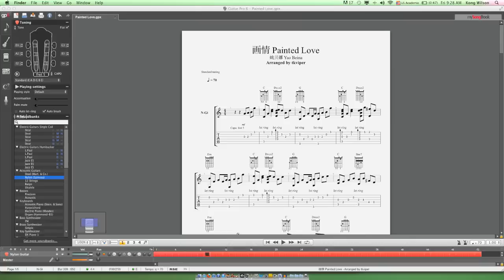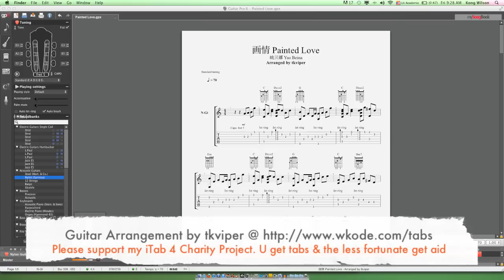画情 画皮II 姚贝娜 Painted Love - Painted Skin II OST - Beina Yao - Guitar Tab Version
This is the love theme from Painted Skin Part 2. The title is Painted Love, meaning that it's just an illusion.

The movie is based on a old Chinese folklore. It's about the man-seducing fox spirit trying to gain man's love at all cost.

I love this song... and the singer is Beina Yao, an up and coming artist in China. She's very good.

I hope you like this quick arrangement..

And tell your friends about my music... Thank you for you support.